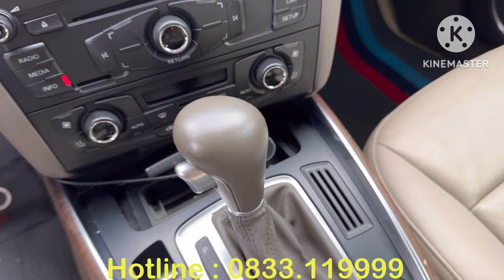CỰC HIẾM AUDI Q5 1 CHỦ TỪ ĐẦU ĐI ÍT ĐẸP NHƯ MỚI EM BÁN 485t ạ